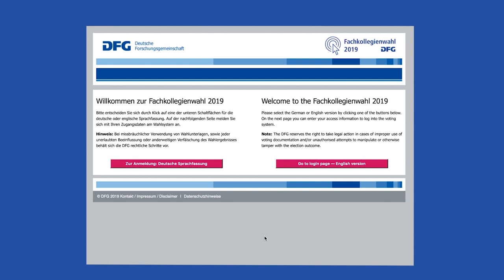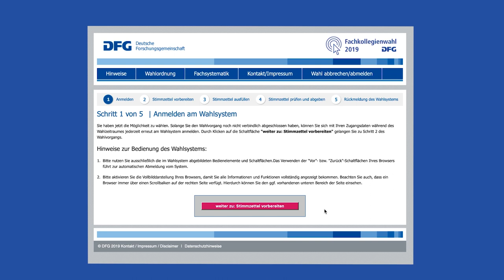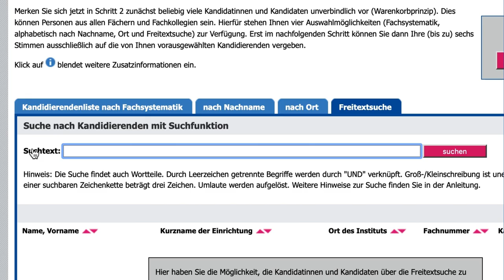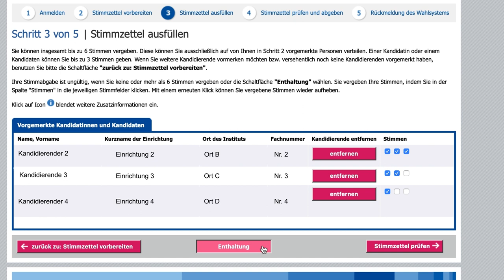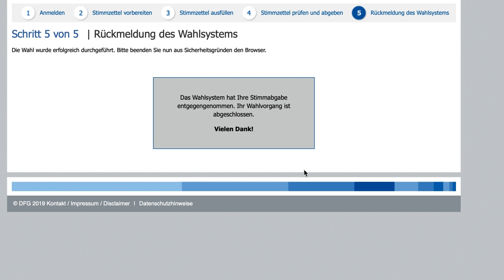Informationsvideo zur DFG-Fachkollegienwahl 2019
Ungefähr 150.000 Wissenschaftlerinnen und Wissenschaftler sind vom 21. Oktober bis zum  18. November 2019 aufgerufen, ihre Stimmen für die Kandidierenden der Fachkollegienwahl 2019 abzugeben. Wie das geht, zeigt dieses Video.